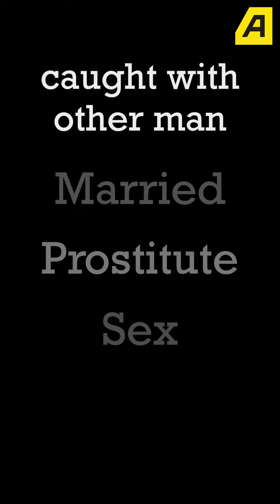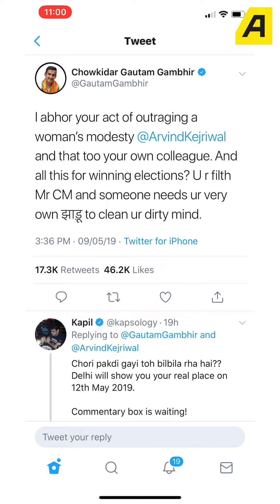ജയിക്കാൻ ഇതാണോ ​ഗംഭീര വഴി? | Gautam Gambhir | Atishi | Season 2 | Episode 14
സ്ത്രീ സ്ഥാനാർത്ഥി ആകുമ്പോൾ എന്തുകൊണ്ടാണ് ഇത്തരം ലഘുലേഖകൾ കൊണ്ട് അപമാനിക്കുന്നത്? - കിഞ്ചനോജി കാണാം